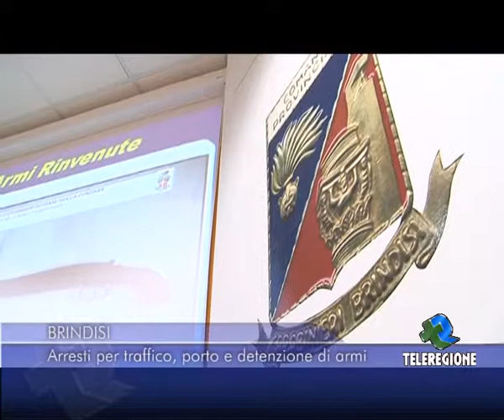BRINDISI - OPERAZIONE ARRESTI PER DETENZIONI DI ARMI